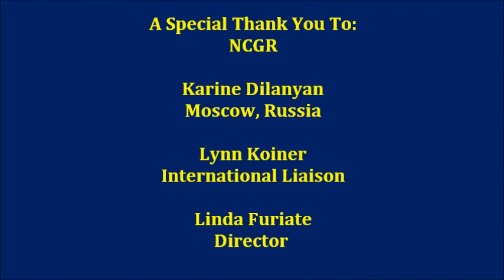Karine Dilanyan - Russia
Karine Dilanyan from Moscow, Russia. One of a series of interviews with international members of NCGR recorded at UAC 2012 in New Orleans.